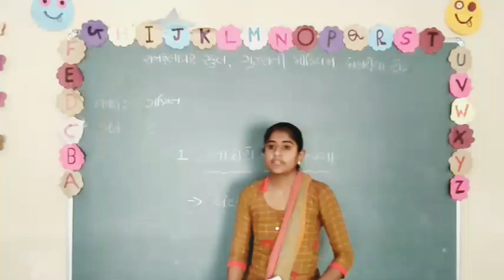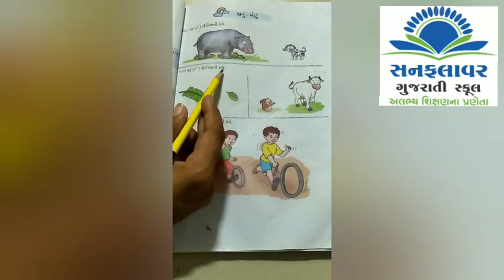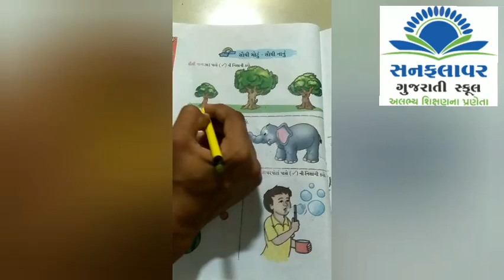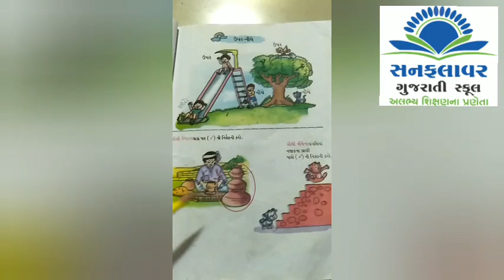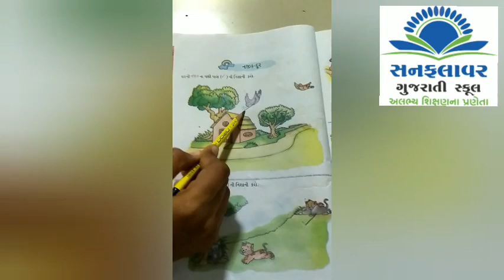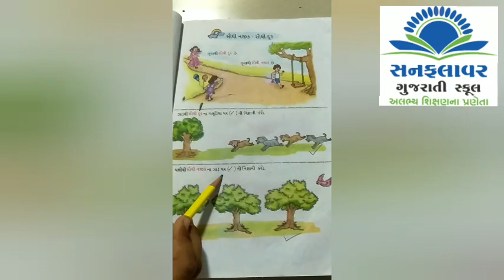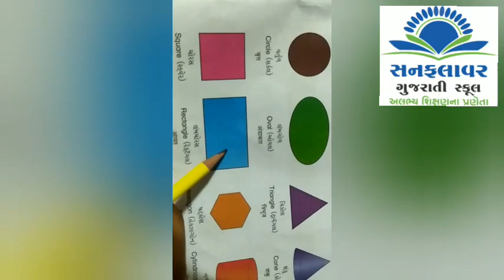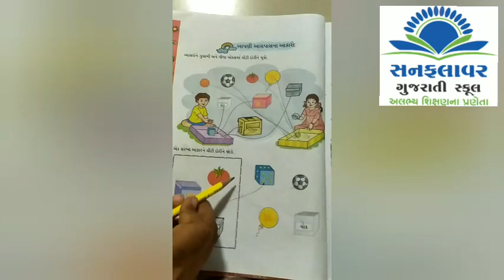Std 1 Maths Ch 1